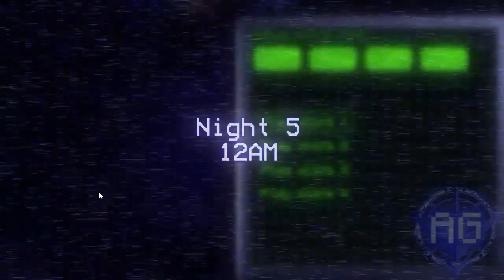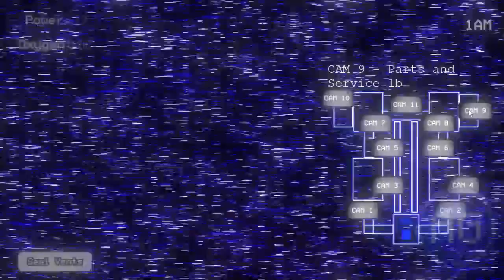Post-Shift | Night 5 | (FNAF Fan Game)